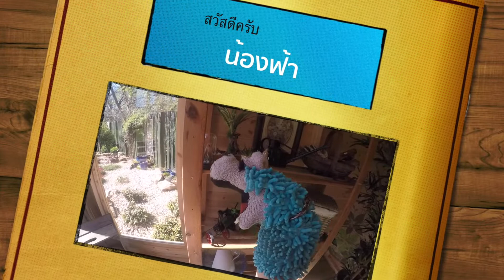The Lingo Link | เรียนภาษาอังกฤษ | เรียนเลข | วิดีโอสำหรับเด็ก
มาดู e.p1 กับน้องฟ้าและครูอเล็กซ์  น้องฟ้าเล่านิทานให้ฟังสนุขๆ แล้วครูอเล็กซ์สอนคำศัพท์ภาษาอังกฤษ พร้อมวีดีโอมีรูปภาพและคำอ่านให้เด็กดู นี่จะทำให้เด็กๆจำคำศัพท์ใหม่ๆง่ายขึ้น เรื่องราวเรื่องนี้สอนเด็กนับ 1 - 10 เป็นภาษาอังกฤษ ครูอเล็กซ์เป็นคนอังกฤษที่สอนภาษาอังกฤษให้สนุก